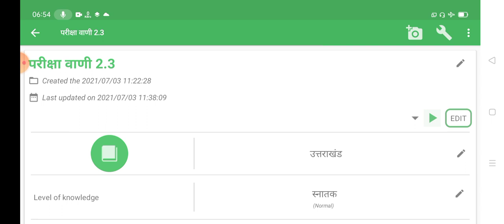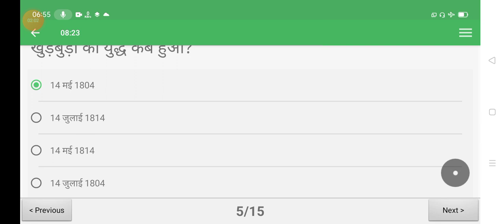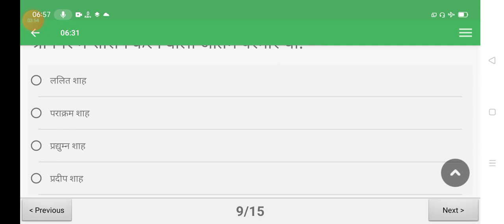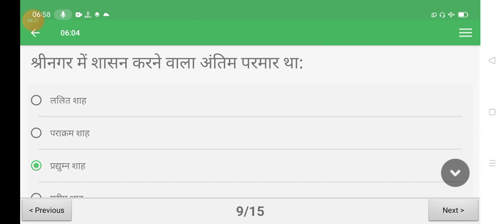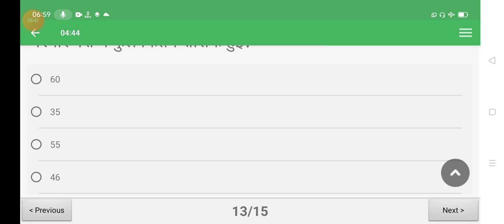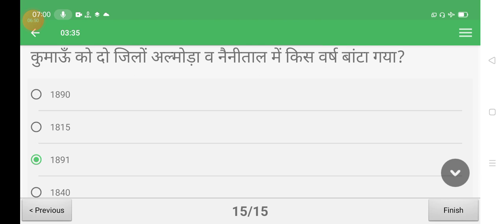उत्तराखंड परीक्षा वाणी टेस्ट | uk pariksha vaani test | uksssc | ukgk | vdo vpdo | ukexam | ukgov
उत्तराखंड परीक्षा वाणी टेस्ट